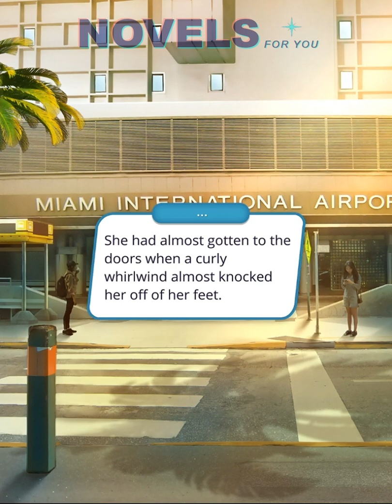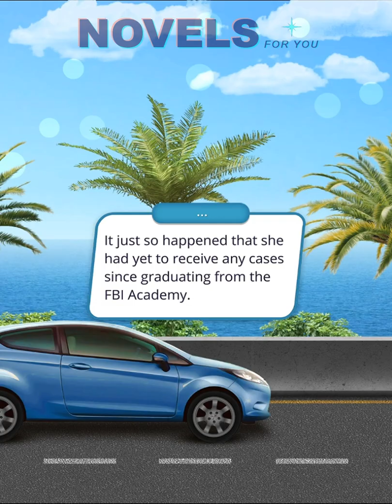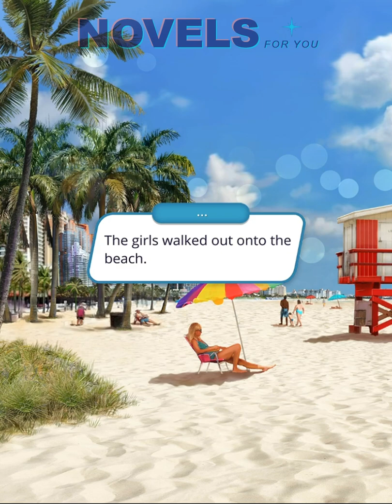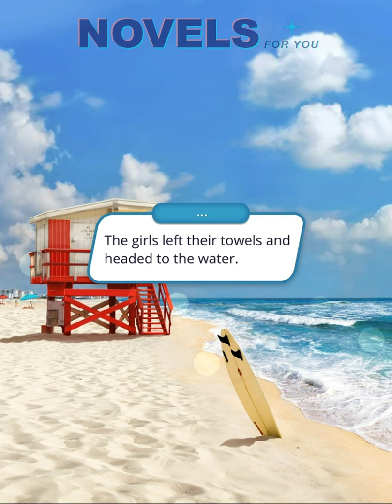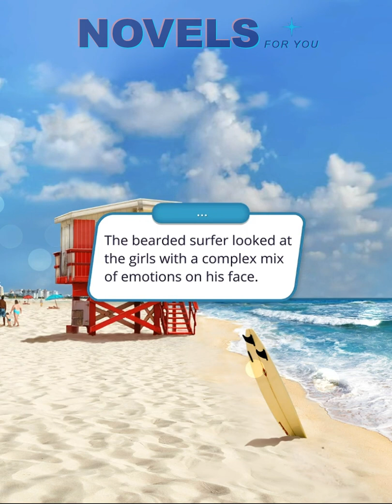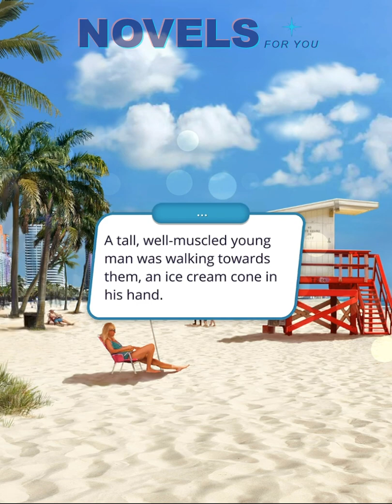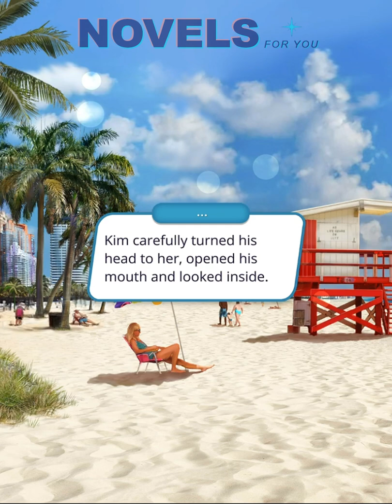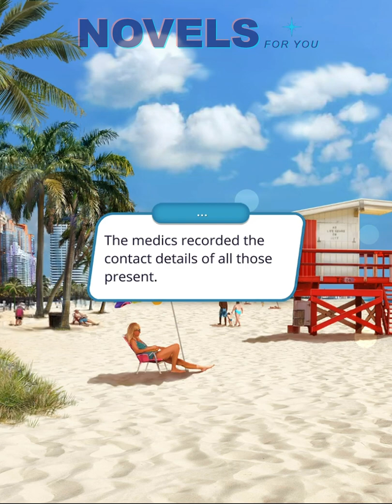WAVE PATROL - Season 1 Episode 1 / Romance Club